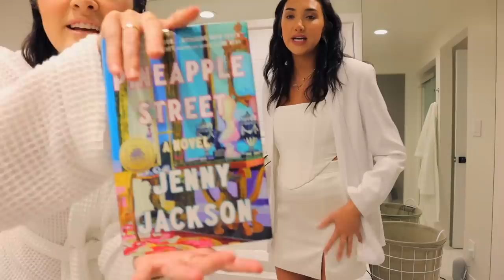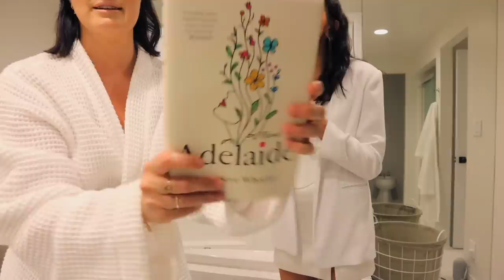Weekend in my life ☀ brooke, gretchen & katy take the hamptons! VLOG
The gals take east hampton!! Thank you to Who What Wear for putting us up in this stunning home. We had such a great weekend! I hope you enjoy this vlog. XO Katy

The floor lamp from target:

// Listen to my podcasts -- "Match Made in Manhattan" & "Thick & Thin" on your fave podcast app
// Find me on Ins+agram - @katybellotte